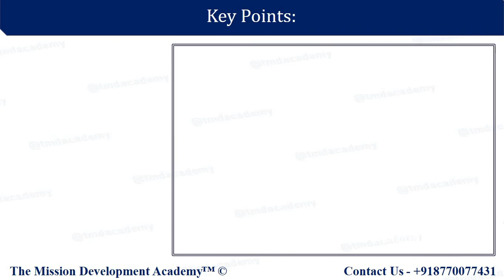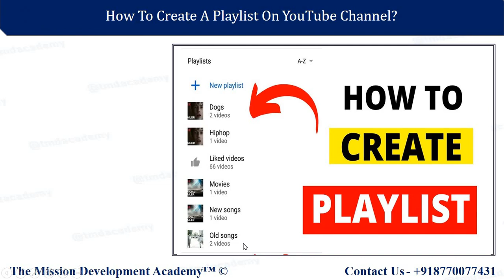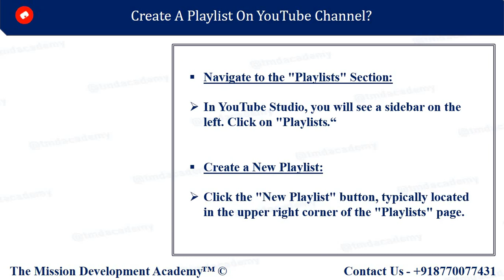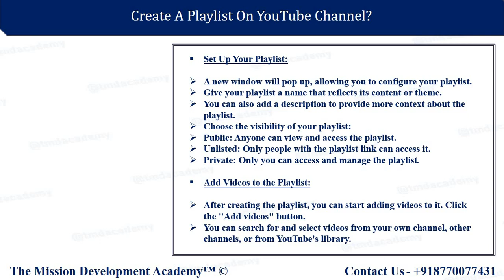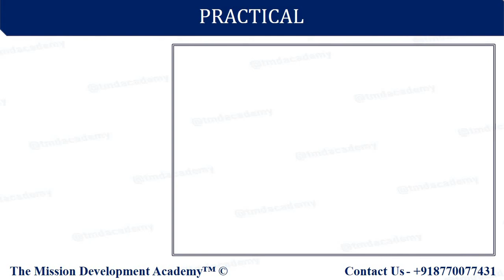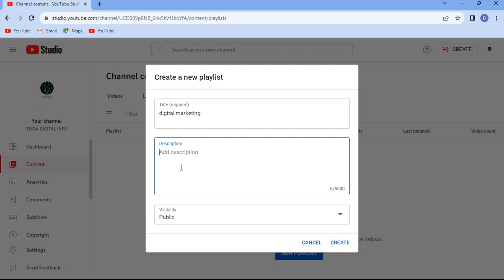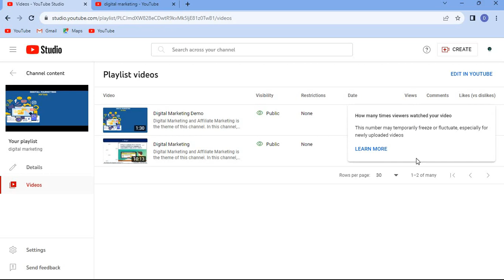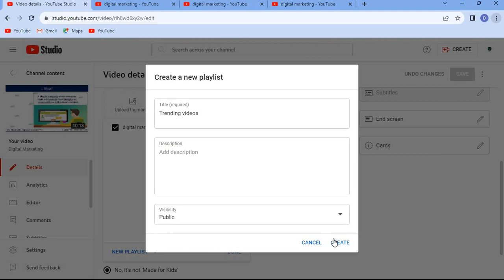How To Create A Playlist On YouTube Channel?| YOUTUBE MARKETING COURSE |40||D.M